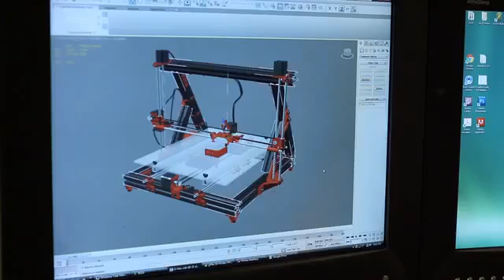The gMax 3D Printer Print Bigger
gMax is a new and very large personal desktop 3D printer with an incredible 16'' x 16'' x 9'' (2,304 cubic in) build volume!